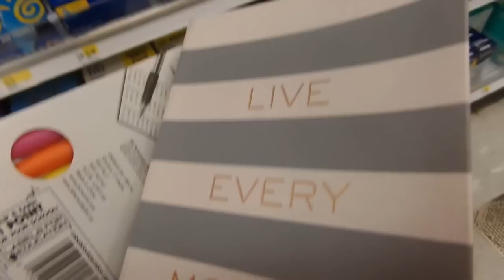Um... Whats wrong with its arm!?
GUYS!!! A new intro will be up tomorrow :D

❀ ➜ S N A P C H A T heather: heather151

Thank you guys so much for everything we love all of you!!!